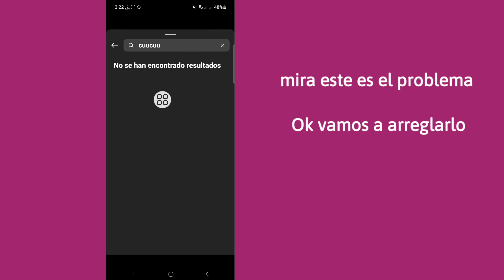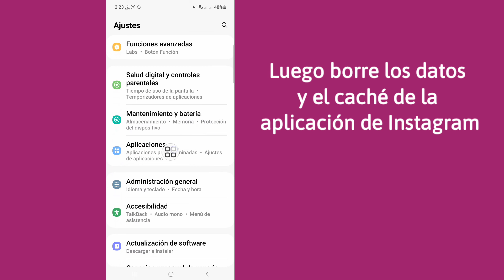Cómo arreglar la música de Instagram No se encontraron resultados Problema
Hola amigos, bienvenidos de nuevo a mi canal.  En este video te mostraré (Cómo arreglar la música de Instagram No se encontraron resultados Problema).

  Gracias a todos por mirar.  Si esto

  💛compártelo con tu amigo